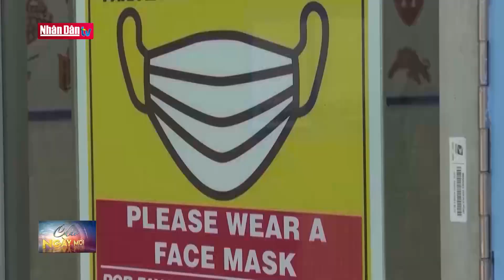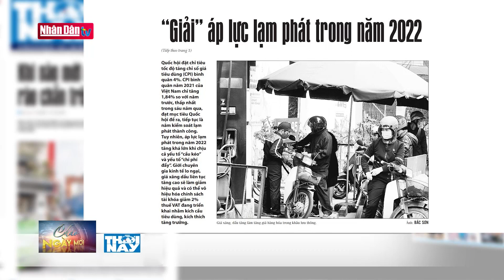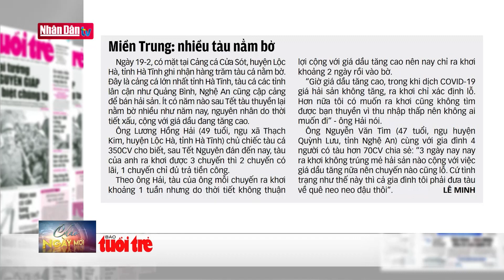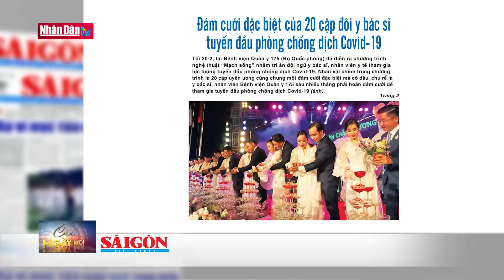Điểm báo ngày 21-2-2022